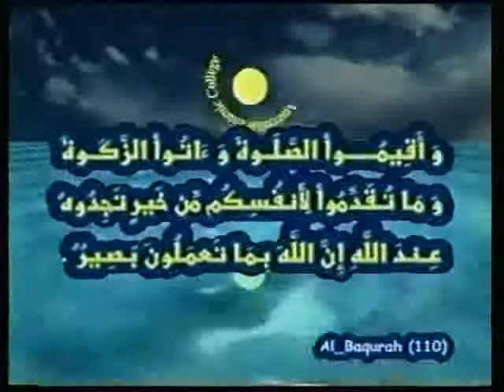CHARITY - A Student Play - Australian Islamic College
Australian Islamic College students performing a play on CHARITY